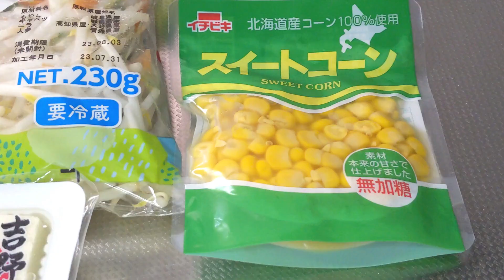Every country has its own special food.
In this video you can't get the recipe.
Also, in this video you can't get ASMR.
An ordinary person living in Kyoto, Japan, eats.
It's not a special dish. Frozen foods and instant foods will also appear.
There are also ready-made side dishes that I bought at the supermarket.
I think this is the normal level of Japanese people.